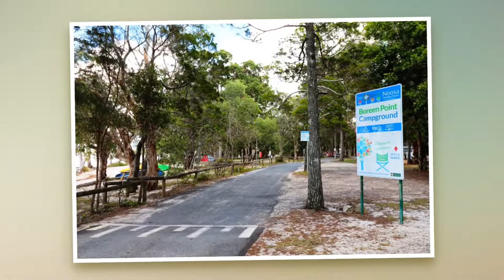Boreen Point & Boreen Point